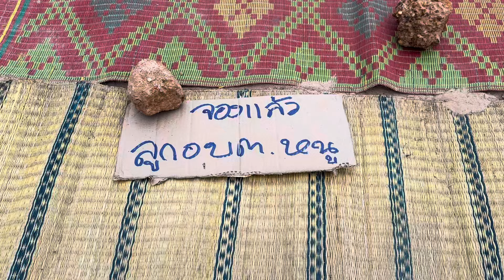สาดๆๆพี่น้อง สาดบ้านเสียวคือสิมาอ๊ะย๊ะแต่เวนแท้พี่น้อง